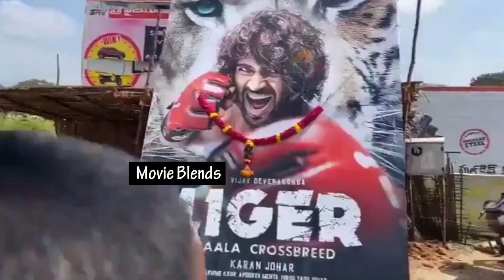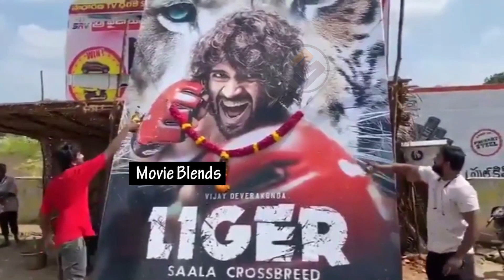విజయ్ దేవరకొండ LIGER కు Beer తో అభిషేకం || VD Fans Reaction On LIGER || Puri Jagannadh || MB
విజయ్ దేవరకొండ LIGER కు Beer తో అభిషేకం || VD Fans Reaction On LIGER || Puri Jagannadh